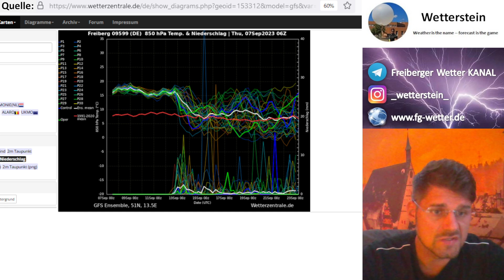Endet der Septembersommer bald mit Blitz und Donner? Rückblick August + weiterer Trend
Hallo und Glück Auf zusammen!
Nach einer längeren Pause durch Krankheit und kaum Zeit nun auch mal wieder ein Lebenszeichen von mir. Aktuell befinden wir uns unter Einfluss einer für diese Jahreszeit ungewöhnlich warmen Luftmasse, welche ihren Ursprung im Mittelmeer findet und durch eine so genannte Omega-Wetterlage zunächst auch nicht ausgeräumt wird. Was ist eine Omega-Wetterlage? - klären wir! Die Modelle haben im weiteren Verlauf ab kommender Woche Mittwoch eine Großwetterlagenumstellung auf dem Schirm - ob diese mit kräftigen Gewittern einher geht ist jedoch noch nicht sicher. Schauen wir wie gewohnt entspannt in die aktuellen Karten und rückblickend auf den Monat August. //sk